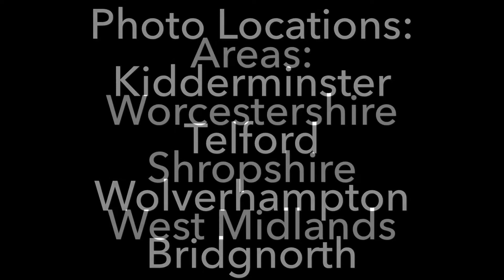Arriva Routes In Telford & Other Areas (Including Easy Coach 101 Bridgnorth Town Bus Service)